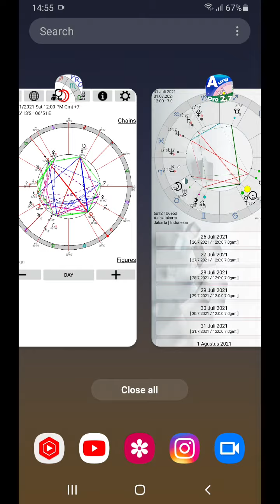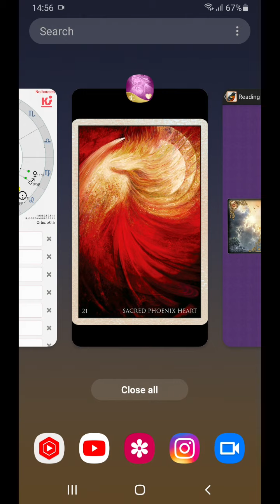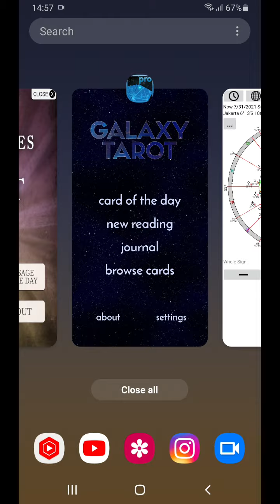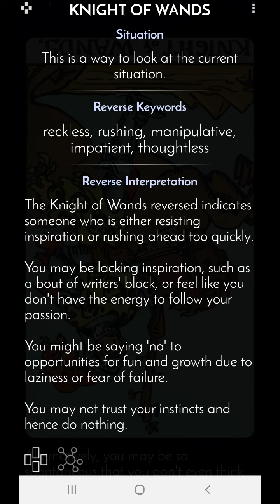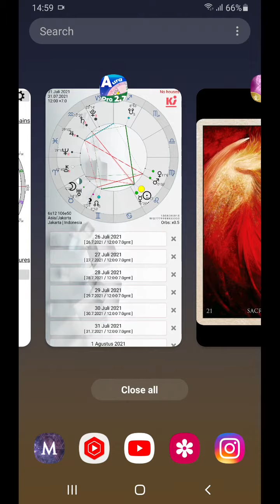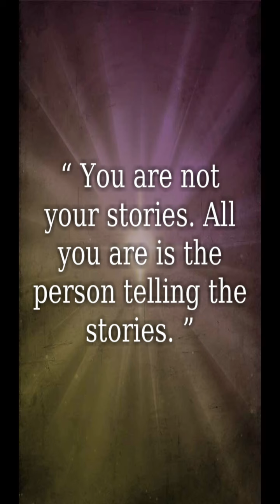31 7 2021 Apakah kita harus perjuangkan hal yg baru, bahkan kalau melawan "penguasa"? Ber hati2 saja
Gambar di langit seperti bercerita tentang “perlawanan”, konflik, dan pemberontakan. Apapun maknanya, just be very careful! Dan saya tidak pernah menyarankan hal yang membahayakan diri. Kartu Rumi seperti menceritakan hal yang sama dalam Sacred Phoenix Heart. Phonex adalah burung yang terbakar (oleh diri sendiri), hangus dan reborn. Menggambarkan Hasrat dan perjuangan. Dan kartu ini menjelaskan bahwa kondisi kita dalam keadaan “berdarah”, karena melawan semua logika yang ada. Tetapi somehow ada cara lain yang dimungkinkan, dan itu adalah Cinta. How? I don’t know! Namun tiga kartu Lenormand bercerita bahwa ketika kita berupaya untuk keluar dari pikiran yang clouded, dan menjadi arif dalam menilai sesuai, maka sesuatu bisa bertransformasi. Jangan lupa untuk selalu bersyukur atas “bantuan”. Sebaran Tarot bercerita pula tentang kekacauan dan upaya membela sesuatu dengan saran untuk ngotot agar dapat restore cinta. Apapun maknanya, saya seperti membaca situasi demo turun ke jalan. Really. Dan pesan yang terakhir memang menguatkan cerita bahwa kita memang harus “menceritakan” kisah kita sekarang. Kita bukan seperti kisah lalu…